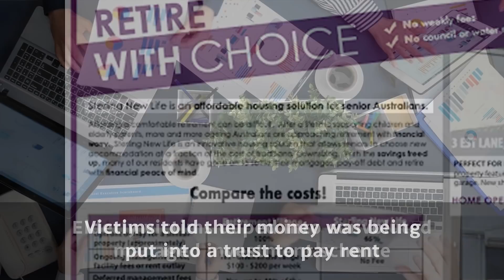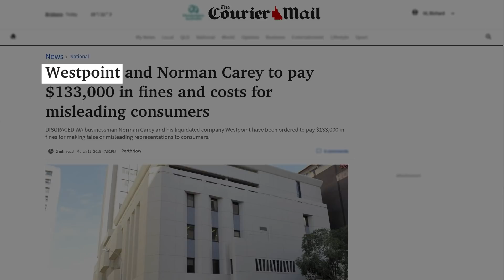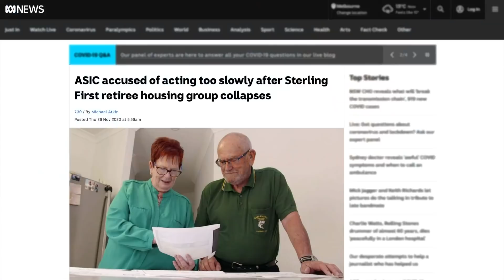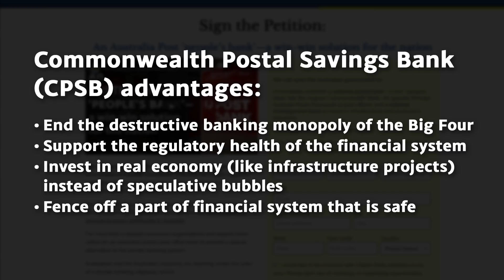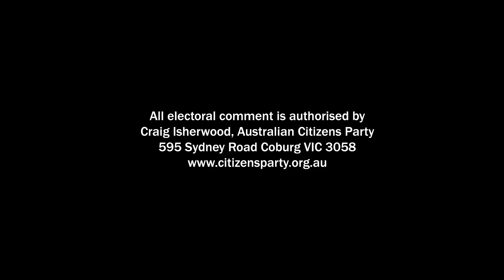ASIC FAIL: Sterling First, Victims Last, With Robbie Barwick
Robbie Barwick from the Citizens Party and I discuss the deliberate dis-empowering of ASIC by the Government, under the guise of driving economic growth.  In truth, we need a regulator which fearlessly drives market participants to do the right thing. Currently, they have failed, as illustrated by the Sterling First charade.

We are calling for a Senate Inquiry into the role and purpose of ASIC, with the opportunity to lobby Senators during the last sitting week.

The Aussie battler standing up to a giant bank

The Sterling First scam: another example of Australia's widespread financial corruption